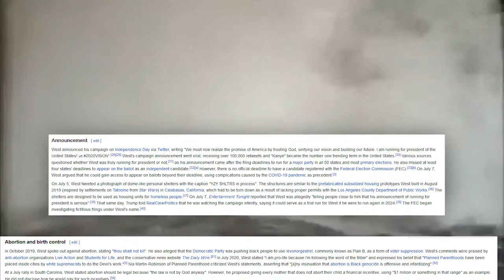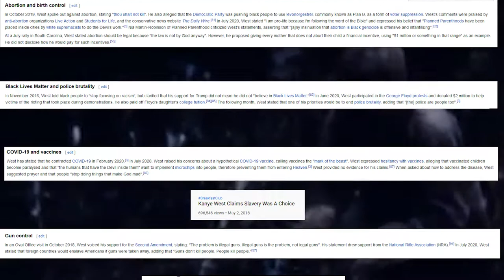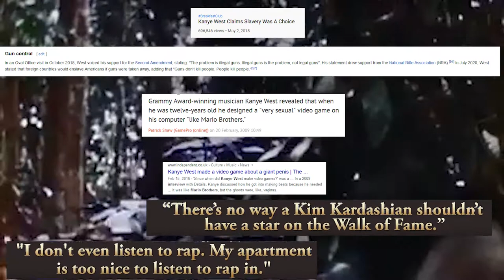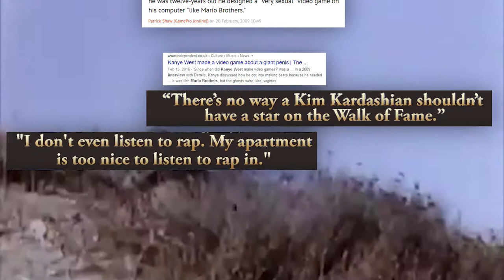Mark My Words.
You seek comfort in the description.
But I have no comfort to give.